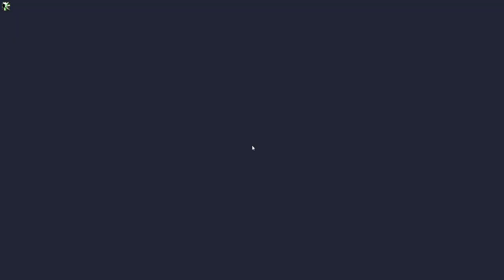Minecraft The Pixelmon Modpack #17: Legendäres Keldeo, glück im Nether und die verborgene Festung!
Es kommt der Server und immer wieder neue Livestreams auf Twitch.tv/DragoBasler von diesem Projekt, wo es hauptsächlich darum geht Pokemon zu fangen und Gebäude Rohstoffe zu sammeln!

Ein Let's Play zum Minecraft Mod Pixelmon Reforged, eigen ausgewählten Mods und mit paar Mods aus dem The Pixelmon Modpack!

Riesiger Pokemon Mod für Minecraft Java 1.16.5 bis hin zu 1.20.2